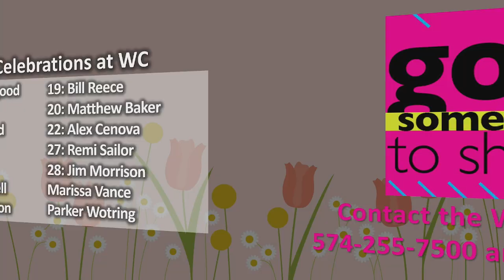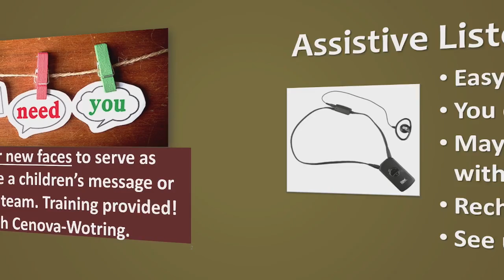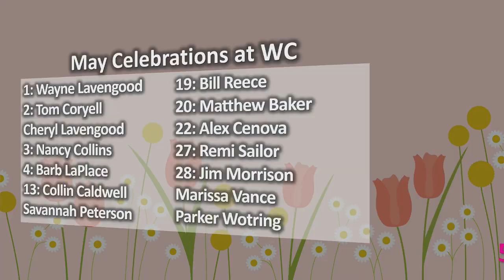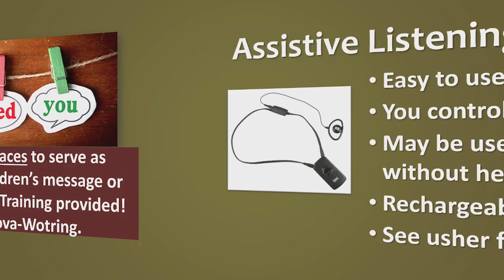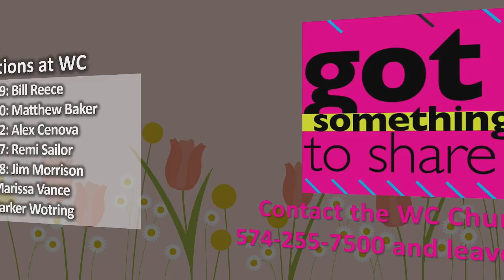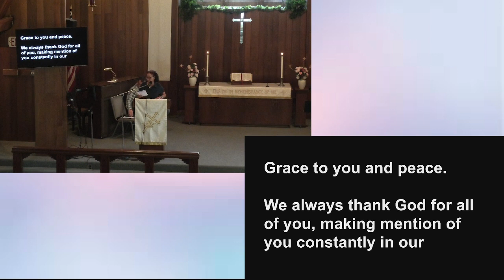Contagious Christianity Pastor Steve Stutzman.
Todays Scripture is from 1 Thessalonians Chapter 1 Verse 1.